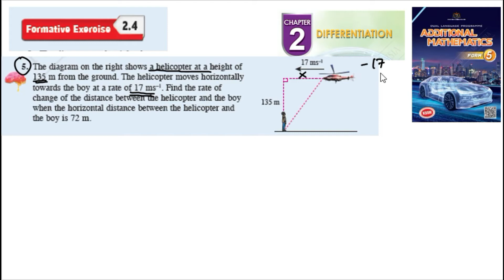Differentiation formative exercise 2.4 Q5 pembezaan latihan formatif 2.4 form 5 kssm textbook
Differentiation formative exercise 2.4 Q5 pembezaan latihan formatif 2.4 form 5 kssm matematik tambahan tingkatan 5 textbook buku teks spm

The diagram on the right shows a helicopter at a height of
135 m from the ground. The helicopter moves horizontally
towards the boy at a rate of 17 ms–1. Find the rate of
change of the distance between the helicopter and the boy
when the horizontal distance between the helicopter and
the boy is 72 m.